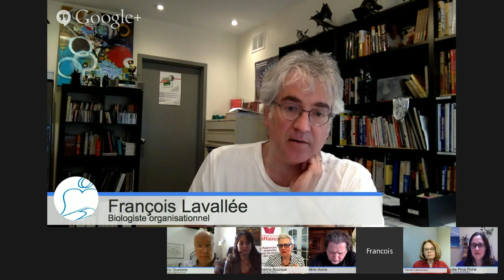En revue: The Workplace Community de Ian Gee et Matthew Hanswell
"The Workplace Community : A Guide to Releasing Human Potential and Engaging Employees" est le plus récent ouvrage publié par deux vétérans en organisation du travail, Ian Gee et Matthew Hanswell. Ce livre, publié à la fin de 2014, touchera tous les gens d'affaires qui souhaitent développer une réelle communauté en milieu de travail. Un "must" au XX1e siècle.

À l'heure où les employés se doivent d'être plus efficaces que jamais dans un contexte où les organisations doivent se dépasser, la recherche de nouvelles façons de travailler doit être considérée avec attention. De leur mise en œuvre dépend le succès de l'entreprise. C'est ici qu'entre en jeu le livre de Gee et Hanswell, un guide qui permettrait à qui se l'approprie d'utiliser le plein potentiel humain et l'engagement des employés.

NOTE: Les auteurs seront présents à compter de 12h45

Le panel du Club de lecture est constitué des personnes suivantes:

Le présentateur: Pierre Ouellette, Psychologue Organisationnel et doctorant à l'Université de Montréal

Panélistes:

Frédéric Aunis, Président de Open-Move (à confirmer)
Mila Araujo, Directrice des services en assurance personnelle chez Ogilvy Assurances Inc.
Carole Lamoureux, Professeur titulaire, ESG UQAM

L'observateur est François Lavallée, Président Aliter Concept

Notice bibliographique

The Workplace Community : A Guide to Releasing Human Potential and Engaging Employees par Ian Gee et Matthew Hanswell publié en décembre 2014